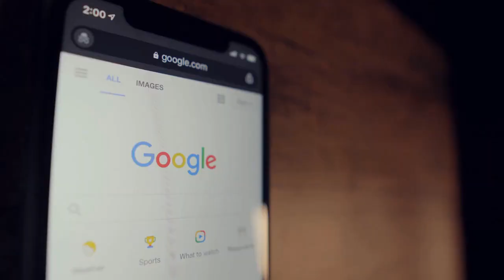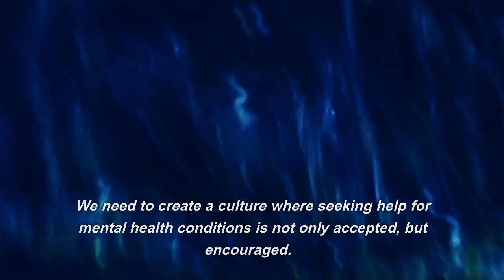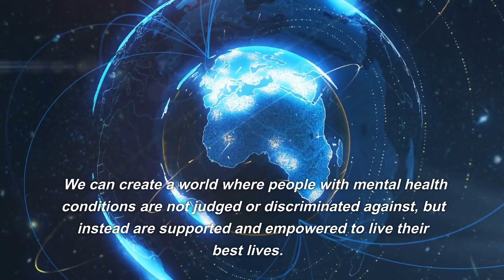Mental Health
Mental health is an important aspect of our overall wellbeing, and it's essential to take care of it. This YouTube video will provide information about mental health, including what it is, why it's important, and how to maintain good mental health. The video will cover various topics related to mental health, including anxiety, depression, stress, and other mental health conditions. The video will also provide tips and techniques to manage and cope with mental health issues. By the end of the video, viewers will have a better understanding of mental health and how to take care of it.